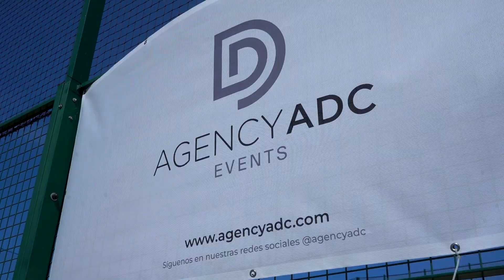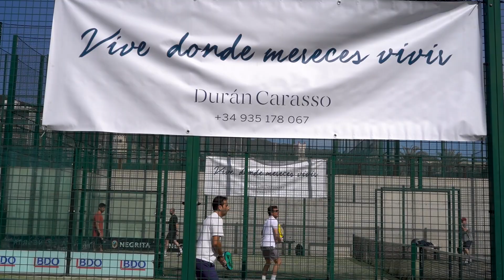Real Club de Polo Barcelona - Torneo de pádel Master&Open Social Primavera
El pasado sábado vivimos el torneo social primavera 2023 en el Real club de Polo Barcelona. Un día lleno de emociones y momentos únicos. Participaron más de 30 parejas, celebramos un magnífico día de pádel lleno de participantes pero también de actividades y de entretenimiento para todos los socios del club.

Al finalizar el torneo se disfrutó de una comida al sol, con una magnifica barbacoa
Pudimos disfrutar de una entrega de premios increíble sorteando: 6 paleteros Munich
2 vales de 150€ la roca village
2 magnum sl vermouth Perucchi
1 maleta de viaje (Nacex)
2 gafas Adidas Evil eye
1 Amaca de(mobles morato)
1 estancia me Barcelona (paseo de gracia)
1 estancia me Sitges (paseo maríHmo)
1 estancia sport hotel Hermitage andorra i estancia AtlánHda Travel casa Palmela
Colaboradores : Estrella Damm, Coca Cola, La Roca Village, Munich, Marques de Riscal, Sandro DESII, mesoestetic, Segura Viudas
Organizado por: AngencyADC

Canción: "Let´s twist again" - Chubby Checker
Artista: Chubby Checker
Compositores: Kal Mann, Dave Appell
Licencia: WMG; AMRA BR, LatinAutorPerf, LatinAutor, UNIAO BRASILEIRA DE EDITORAS DE MUSICA - UBEM, CMRRA, Spirit Music Publishing, MINT_BMG, UMPG Publishing, ASCAP, AMRA y 15 sociedades de derechos musicales